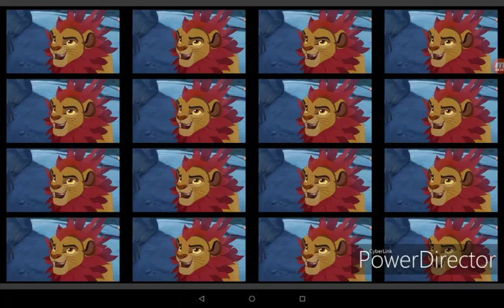Mash up songs !!!!!!! 2019 to 2020 Happy New !!!!!!!! Ahhhhhhhhhh yay !! ❤️🧡💛💚💙💜⭐❤️😂😉😻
My Happy New year list
1. sheyannh Gary
2. Nightmare kion
3 . Mine
4. Queen Rarity
6. x Nightmare Fuli